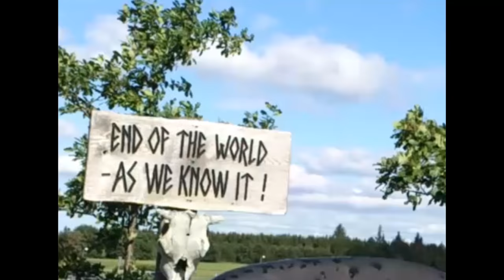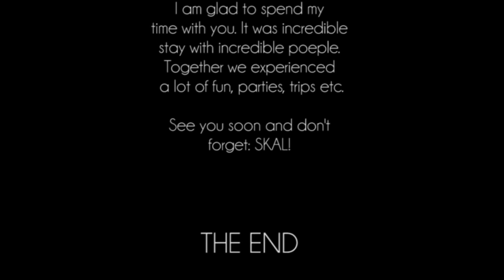Erasmus movie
The very very shortcut of very special people and incredibly nice moments at Erasmus in Aarhus 2016/17. Thank you folks for all of that fun.